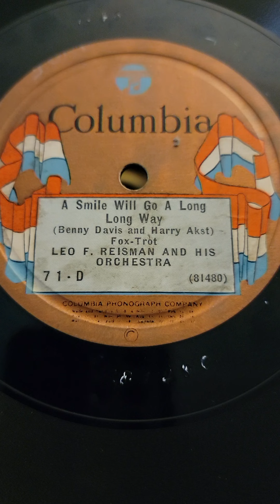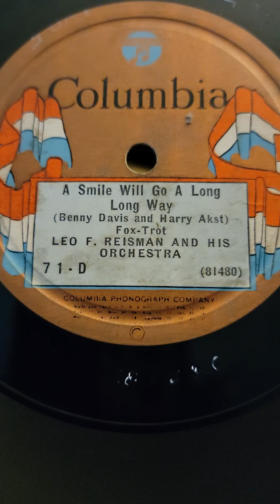A Smile Will Go a Long Long Way - Leo Reisman & his Orchestra Columbia Records #71 1924